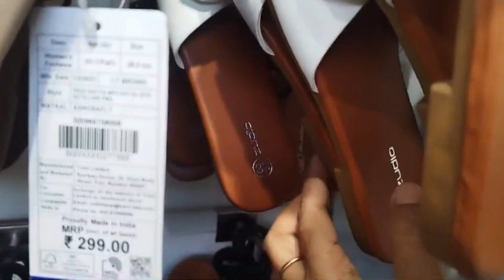Eid Ki SHOPPING ho Gayi🛍 | Fun Family Shopping😊 | Jahan-e- Nasreen Vlog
Eid Ki Shopping ho Gayi🛍 , Fun Family Shopping,
Eid Shopping With Family😊|

Assalamo alaikum friends….Ramzan Shuru hone waala h ….Humlogon ne Ramadan se Pahle Eid ki Shopping Complete kar li kyunki Ramadan Sirf Ibaadaton k liye hona chahiye

Aap logon ne ker li Eid ki Shopping

Please drop a comment for me
Your Vauable Comments are very important for us